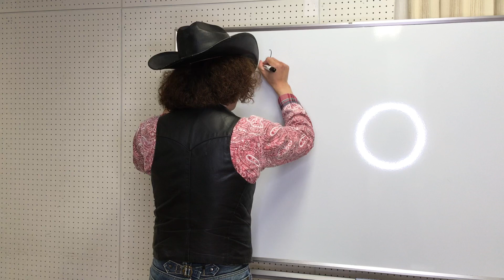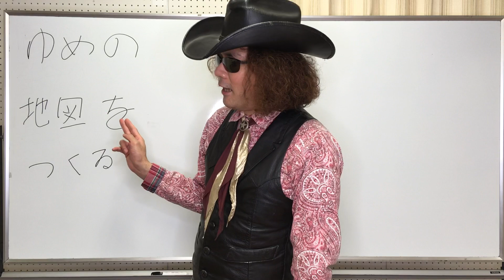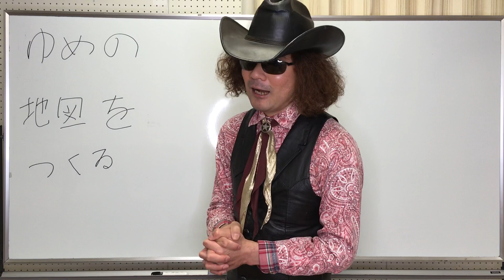解説！ 夢や目標の達成率を高めるコツとは？ 様々なチャレンジを成功させた全盲の講演家がシェア！！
中途失明や三度の心臓手術など、様々な逆境を反転させてきた講演家がコツを伝授！
誰にでも簡単に今すぐできる方法です。でも実践する人は意外と少ないようですが？
（関連動画）
解説！ 調子が出ない時は？ 現役バイオリニストが語るもうひと頑張りのコツ！
全盲のユーチューバー、音楽家、講演家、穴澤雄介のチャンネル。
毎日１７時ごろ配信。日曜日は、高校生応援プロジェクトの時間！
講演、セミナー、演奏のご依頼も承ります。